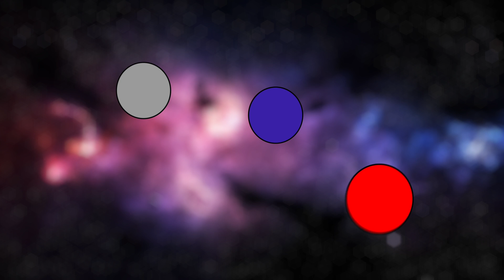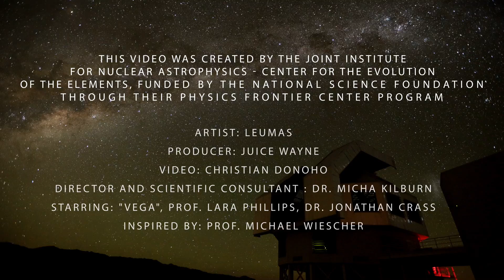CNO Rap feat. Vega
An educational rap about the CNO Cycle, one of the nuclear fusion processes in stars that converts hydrogen into helium.